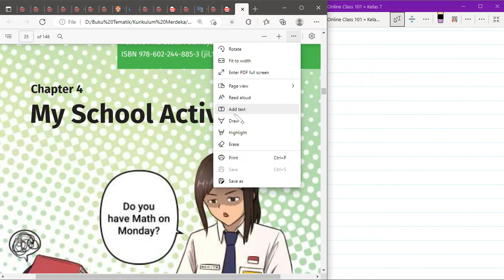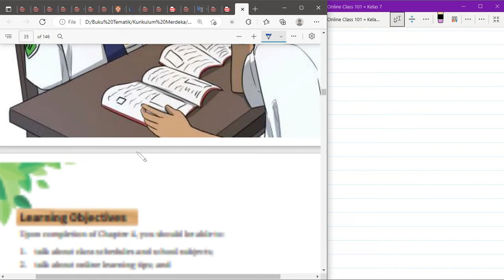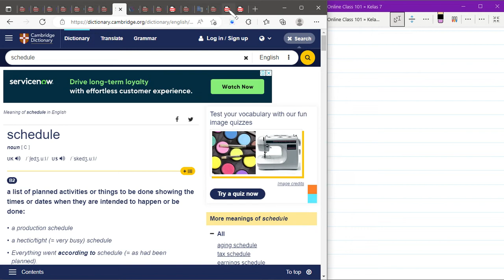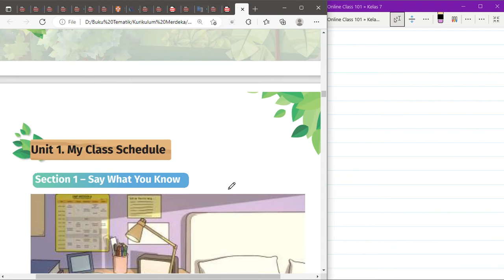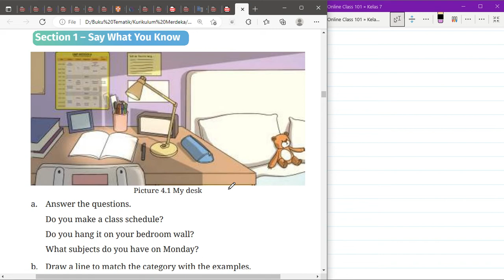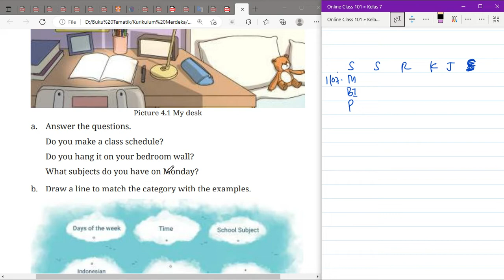Kurikulum Merdeka Kelas 7 B Inggris Chapter 4 | Unit 1 My Class Schedule - Section 1 | Hal 146 - 152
"Hi Adik-Adik,

Di video kali ini Kak Rina akan membahas materi dan kunci jawaban dari Buku Kurikulum Merdeka Kelas 7 B Inggris Chapter 4 mengenai Unit 1 My Class Schedule - Section 1 di Hal 146 sampai dengan 152

ALAT NGONTEN KAK RINA :
Editing : Filmora, Camtasia, CapCut Pro
Laptop : Lenovo Yoga Slim 7i Pro
Pen Tablet : Wacom One by CTL-472 & XP Pen Deco 01 V2
Mic : Soundtech 2.1, TNW-N9 Wireless Microphone, Rode Podmic USB
Tools : Microsoft Edge, OneNote for Windows 11, PowerPoint, Canva Pro